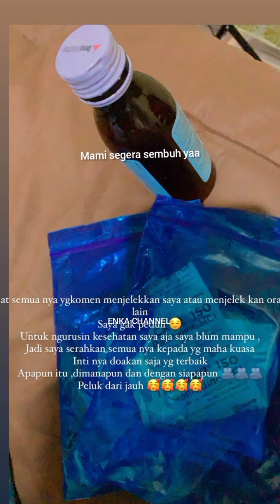SEMANGAT BUAT FIKOH FOMAL || SEMOGA SEGERA BERJUMPA || FIKOH FOMAL TERBARU